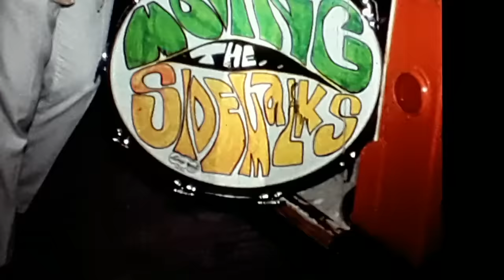Billy Gibbons meets his idol Jimi Hendrix touring with his band the Moving Sidewalks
Billy Gibbons  has a Pre-ZZ Top band the moving sidewalks and gets to tour with The Jimi Hendrix Experience  and talks about his band  playing two of Jimi's songs while Jimi was watching and was impressed with the young Billy Gibbons  and he gets interviewed by legendary  newsman Dan Rather about meeting Jimi Hendrix  who admired his guitar  playing